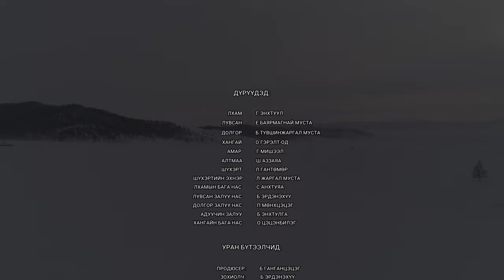Aawiin huurug kino content